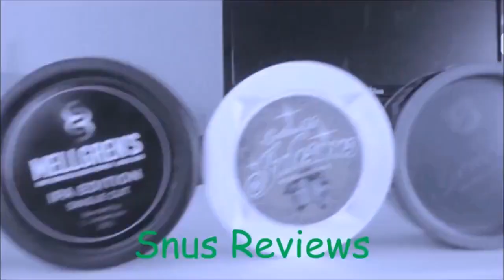Crafted Snus Whisky White | Outdoor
Crafted Snus. Geschmackksache sag ich mal hier kommt nun der White! Also Viel Spaß!